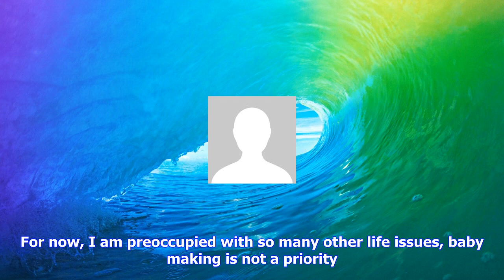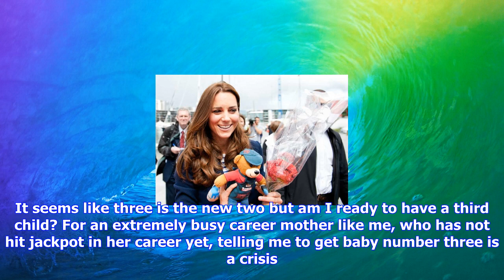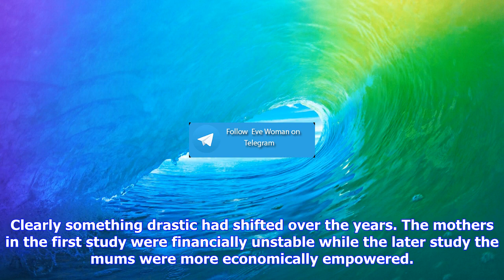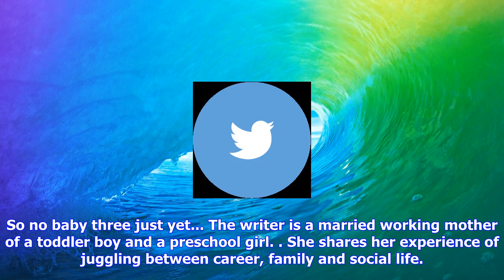Breaking News | So what if kate middleton is having baby number three?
So what if kate middleton is having baby number three?

Katherine, the Duchess of Cambridge “When is baby number three coming now that the royals have set t...